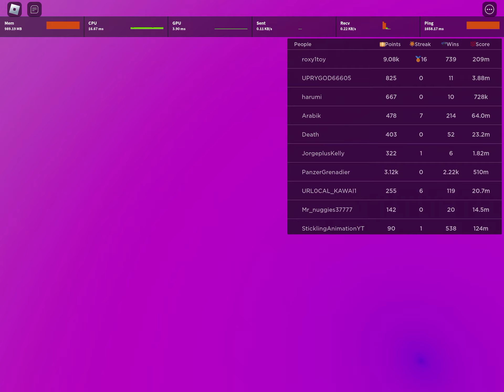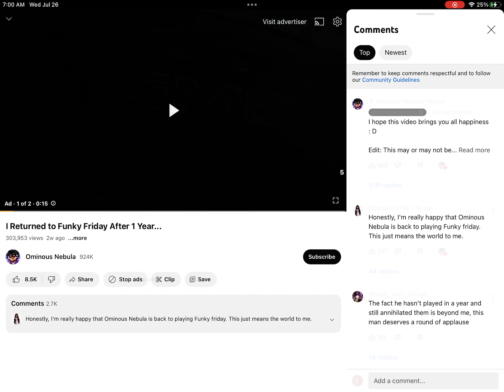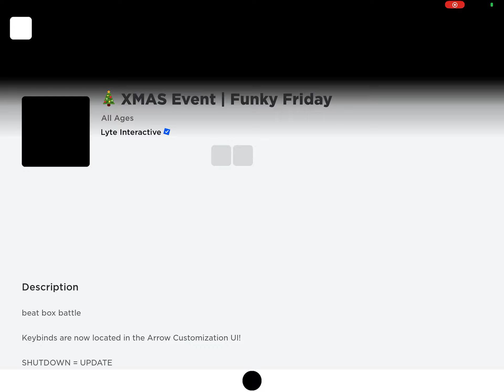New subscribeer) fnf red Imposter join fnf roblox game) fnf game)